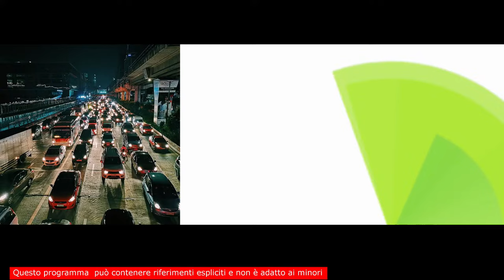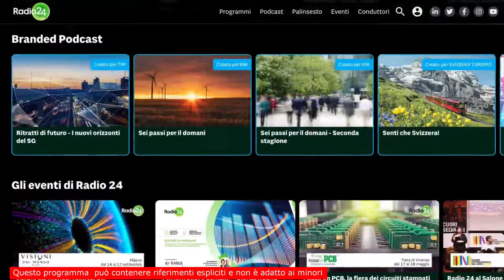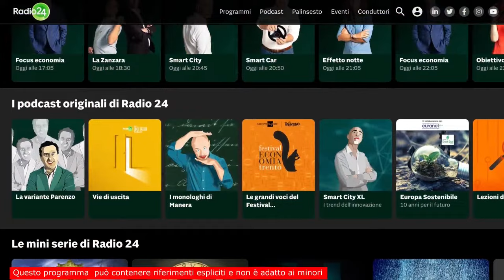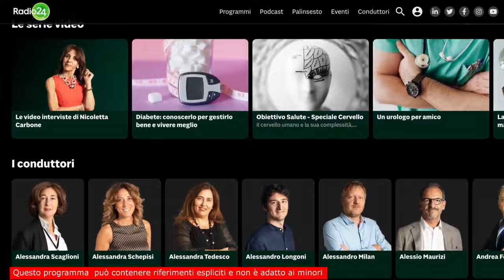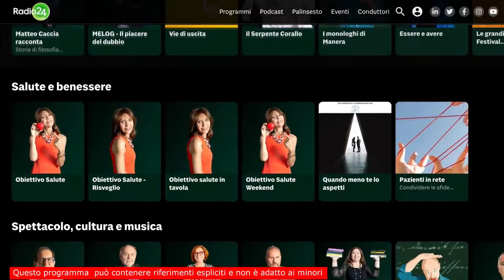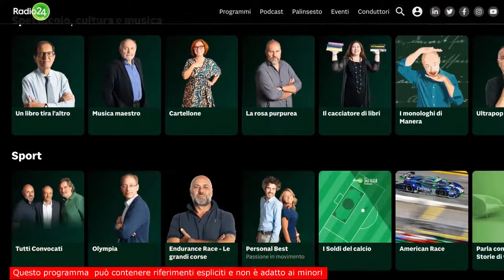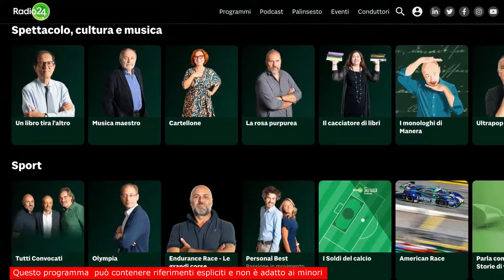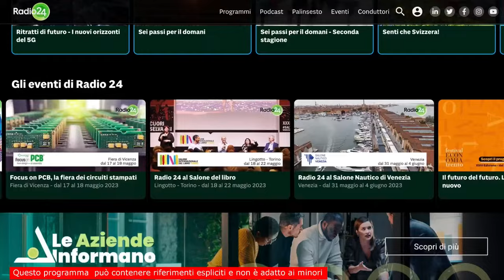La zanzara del 01/04/2024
Il meglio de La Zanzara.